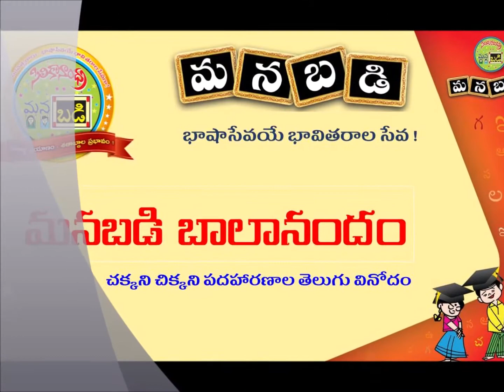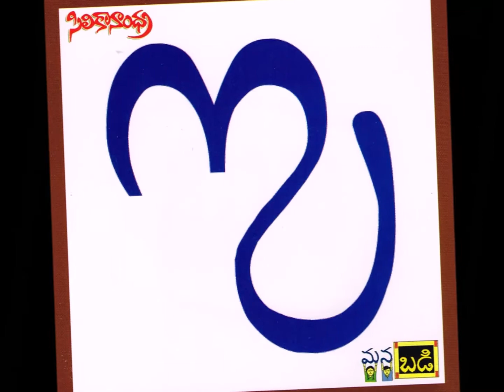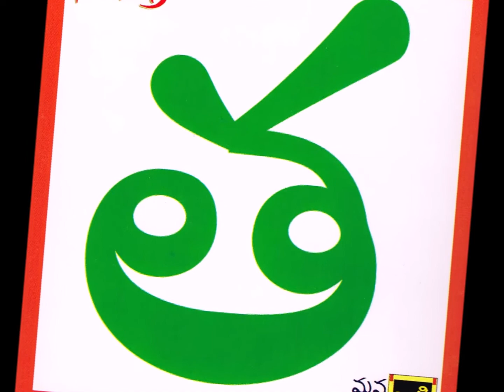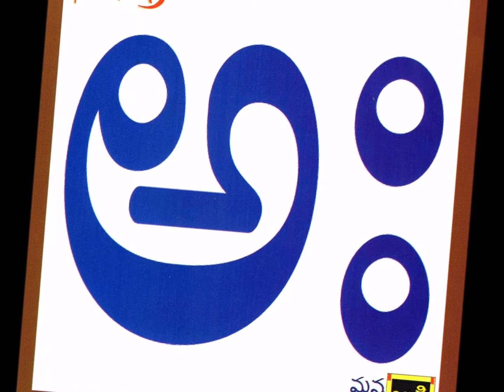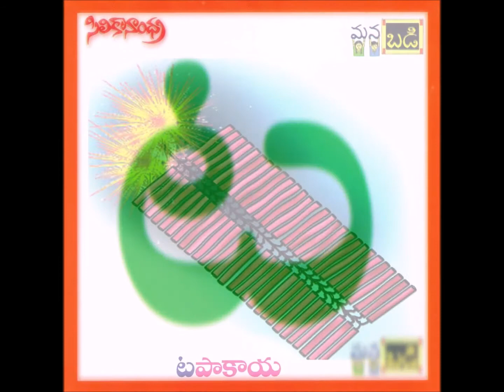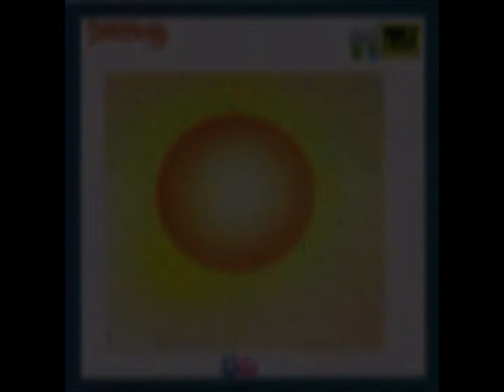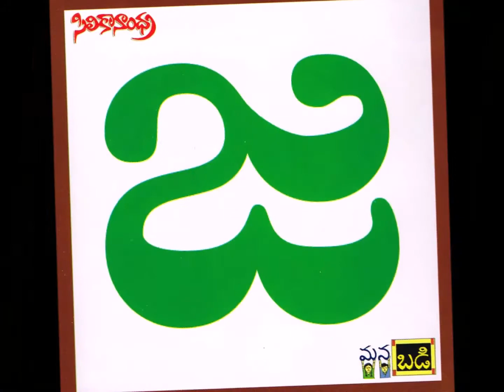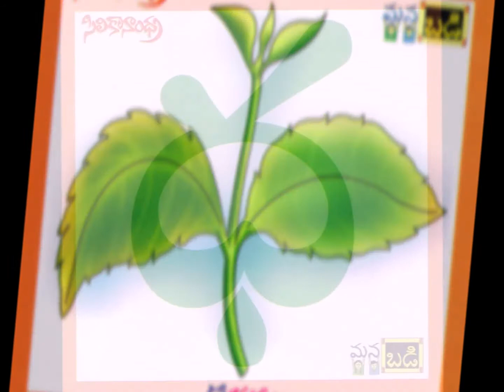SiliconAndhra ManaBadi Balanandam - SouthCharlotte, NC - 20th June 2020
SiliconAndhra ManaBadi Balanandam show presented by SouthCharollte on 20th June 2020 with Smt.Gowthami and Swathi as Balanadam attayyalu and ManaBadi students from SouthCharlotte, NC location  namely  Tanishka, Vedanvitha, Vishnu charan, Pranthi Sai, Mahathi, Akhila Srinidhi, Manaswini, Anurag, Swarag. SaiPrudvinath, Sreyas, Ananya.

SiliconAndhra ManaBadi, the longest serving language learning platform for kids outside India incorporates many mechanisms for fostering the conversational language skills of its students. ManaBadi Balanandam, a radio program launched in 2010 is one such mechanism where kids learning Telugu in ManaBadi showcase their speaking skills via entertaining programs. Kids are trained for 10 weeks before they perform going through a rigorous and meticulous coaching process. Tune in every week and enjoy the programs!

The opening and closing theme songs for ManaBadi Balanandam aree written by Sri. Ramajogaiah Sastry gAru and composed by Sri. Komanduri Ramachari gAru.

SiliconAndhra ManaBadi - is a curriculum based Telugu learning platform with multiple extracurricular programs to enhance the learning experience and leadership skills. or call (BADI)